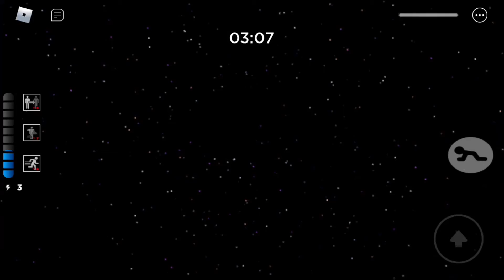October 25, 2021